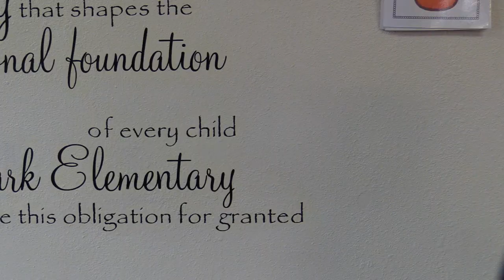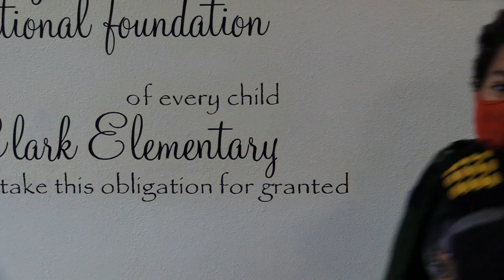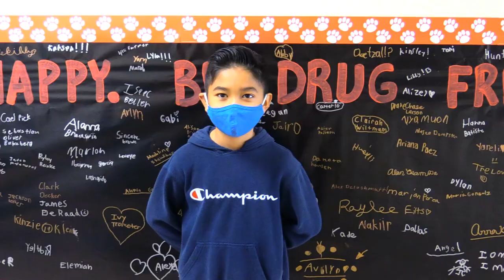Clark Elementary - Thanksgiving Special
BVM, using the new boom and shotgun mics funded by LEEP (THANK YOU), interviewed students throughout the district on what they are thankful for. Some of those at Clark Elementary share their thoughts.